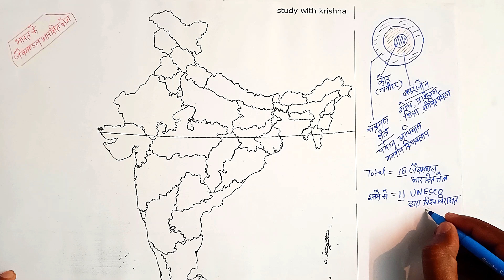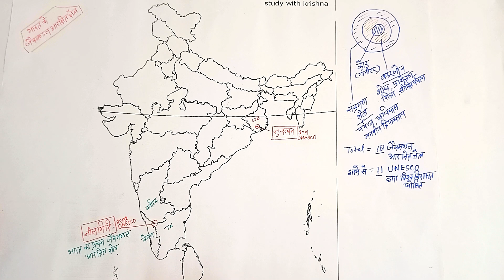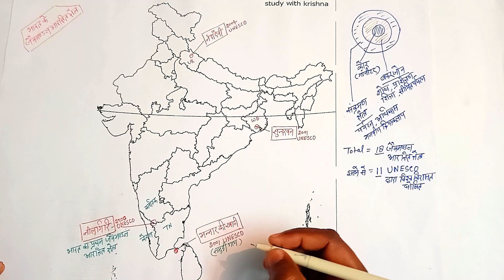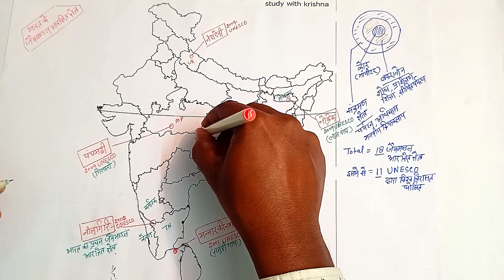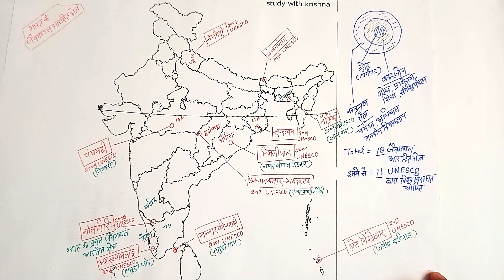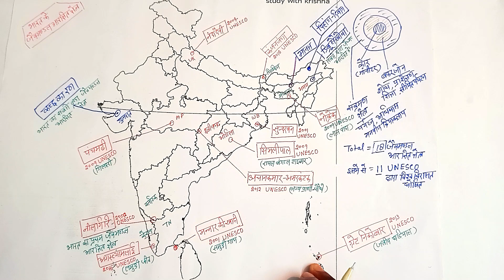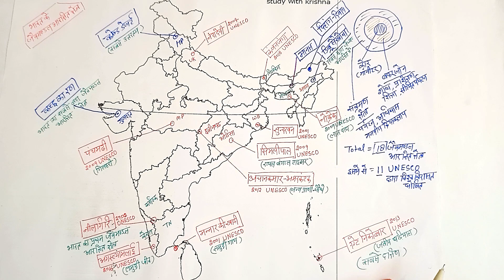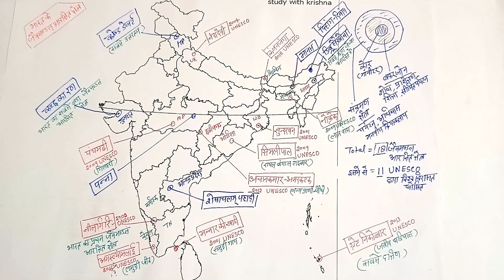indian mapping for upsc | biosphere reserves in india || भारत में बायोस्फीयर रिजर्व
correction-  panna (m.p.) is also UNESCO site From 2020
TOTAL UNESCO biosphere reserves - 12

In this class I am going to discuss about Biosphere Reserves in India. We will mark Biosphere Reserve on the map of India. We will also talk about UNESCO Biosphere Reserve sites in India
इस कक्षा में मैं भारत में बायोस्फीयर रिजर्व के बारे में चर्चा करने जा रहा हूँ। हम भारत के नक्शे पर बायोस्फीयर रिजर्व को चिन्हित करेंगे। हम भारत में यूनेस्को बायोस्फीयर रिजर्व साइटों के बारे में भी बात करेंगे
world network of biosphere reserves in india recognised by unesco
biosphere reserves in india upsc
unesco biosphere reserve in india
map of india, indian geography by map
study with krishna indian geography
indian geography for ias and pcs

in this channel we are doing classes for the following subjects -
1- indian polity for upsc and state pcs exams
2- world geography for upsc and state pcs exams
3- indian geography for upsc and state pcs exams
4- modern history for upsc and state pcs exams
5- art and culture for upsc and state pcs exams
6- ancient and medieval history for upsc and state pcs exams
यदि आप घर से सिविल सेवा परीक्षाओं की तैयारी कर रहे हैं। और अगर आप महंगी कोचिंग क्लास का खर्च उठाने में सक्षम नहीं हैं। Study with Krishna चैनल आपका स्वागत करता है। हम आपकी परीक्षा के लिए आपको सर्वोत्तम सामग्री देने की पूरी कोशिश करते हैं।